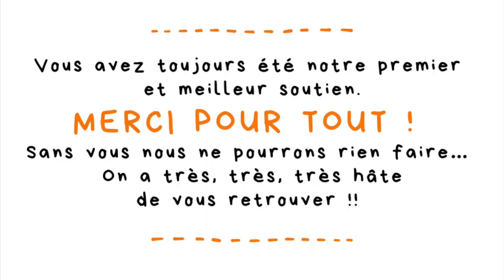LE COLLECTIF TOMAHAWK LANCE UN SOS !!!!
Lancement de notre financement participatif sur Kengo !